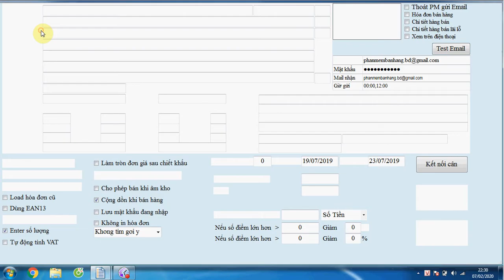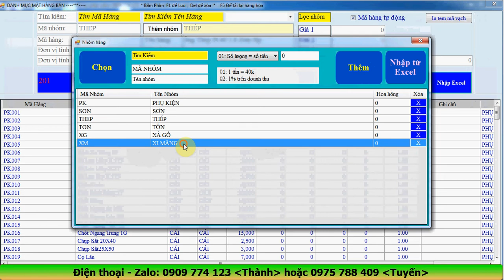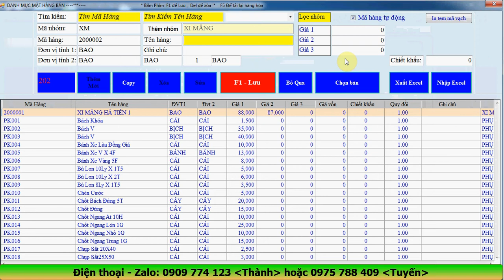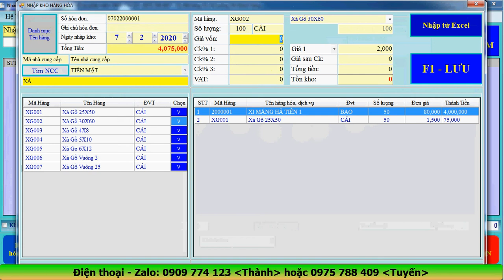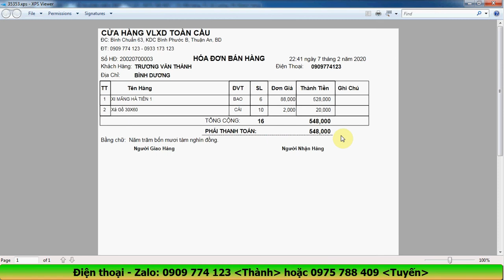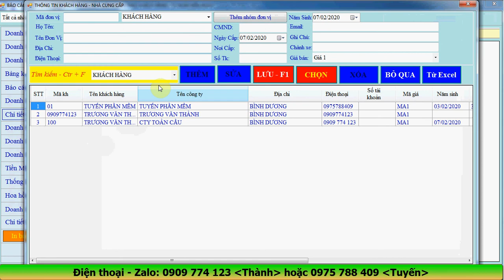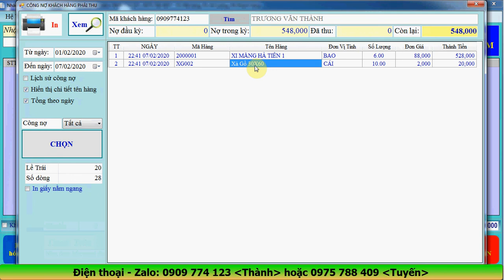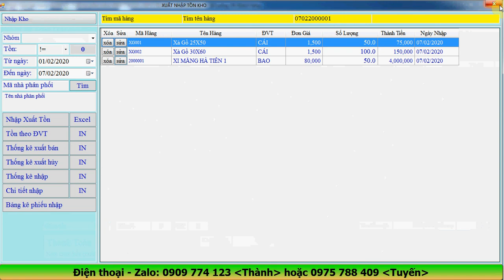Phần mềm quản lý cửa hàng SẮT THÉP | TÔN | VLXD | ĐIỆN NƯỚC 4.0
PHẦN MỀM QUẢN LÝ BÁN HÀNG
Cửa hàng VLXD - TÔN - SẮT THÉP - ĐIỆN NƯỚC

ĐT - ZALO: 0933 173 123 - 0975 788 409
***Phần mềm mua 1 lần sử dụng trọn đời***

   - Báo cáo doanh thu - lợi nhuận,
     - Lợi nhuận theo từng khách hàng - Đơn hàng,
      -Quản lý Xuất Nhập Tồn kho,
     - Công nợ phải thu - phải trả,
     - Tích lũy điểm cho khách hàng,
      -Bán giá theo từng khách hàng